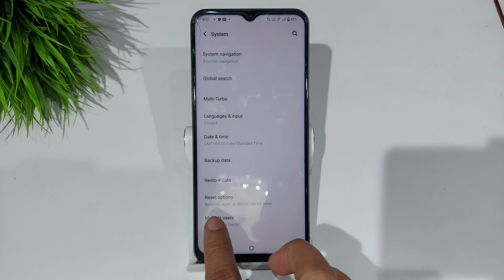How to reset app preference in vivo y21e,App Preference,vivo y21e app preference reset kaise kare